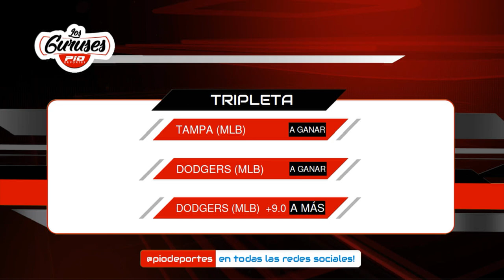Favoritos de los Gurúses de Pio Deportes viernes 16 octubre